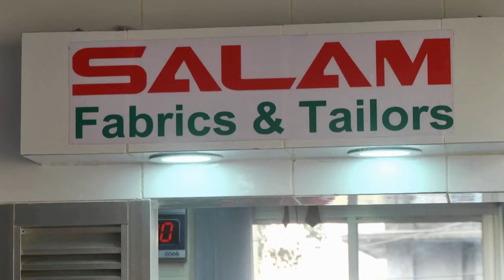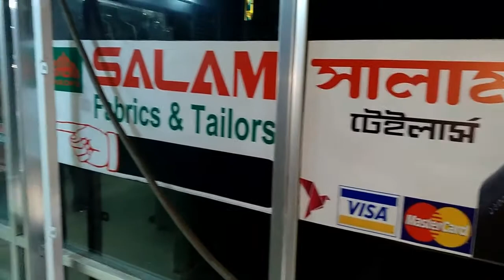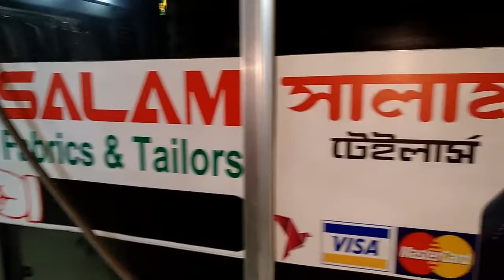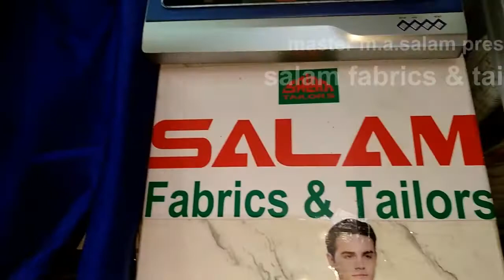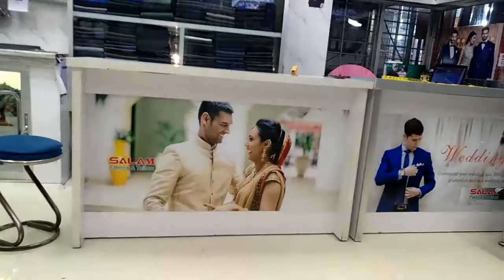salam fabrics & tailors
Rangpur